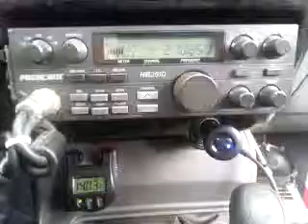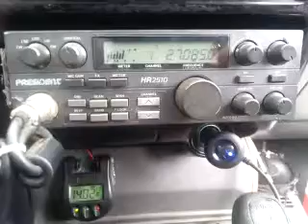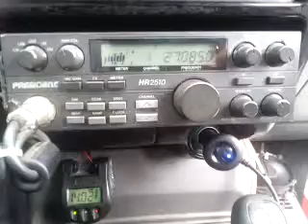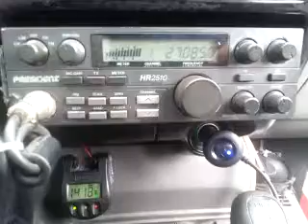01-26-2014 ModSqd 714FL BlackZeroFL 497NM StarChildLA 414AZ TrailBlazerMS